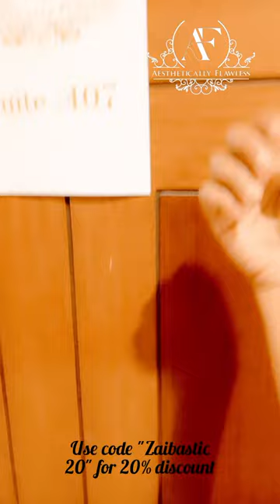Feel Beautiful, Get 20% discount at AFSALON with my promo code "zaibastic 20" at Bahadurabad KHI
Hola Folks! Ramadan Kareem to everyone. here is an amazing discounted offer by AFSALON. use my promo code "zaibastic 20" and avail 20% wave off at any of the services.
Address: Qurtaba Mall, 4th Floor, Main Bahadurabad (nearest Land Mark: Char-Minar roundabout).